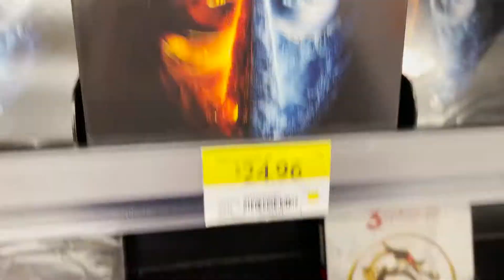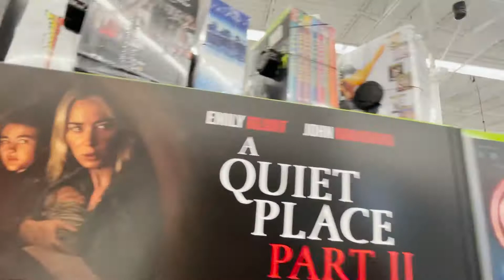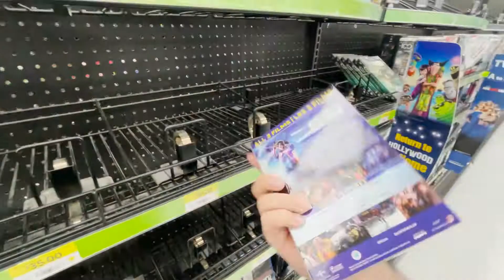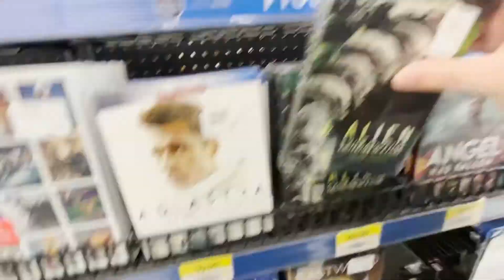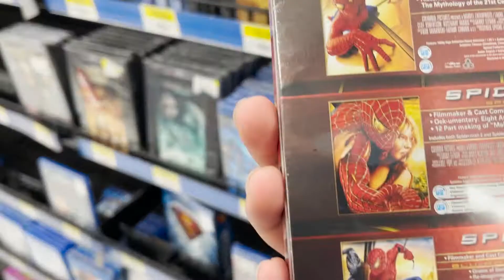Walmart Blu-ray Hunt FEATURING ZEONIC BLADER!!!!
Today we look at the new releases at Wal-Mart. featuring Zeonic Blader.